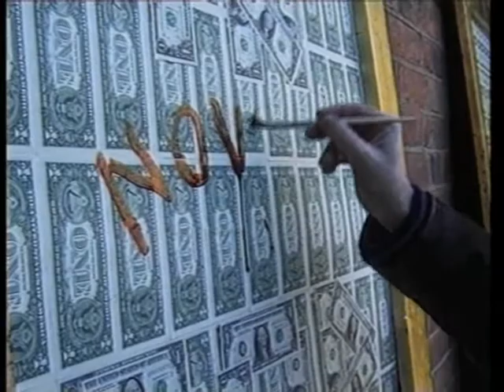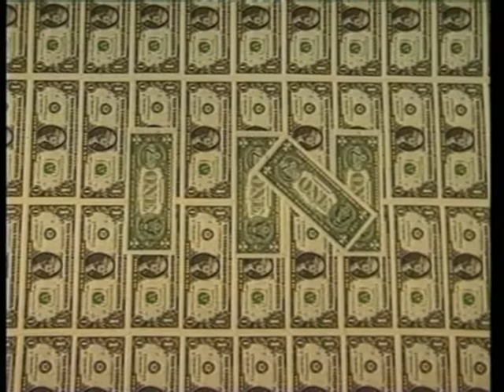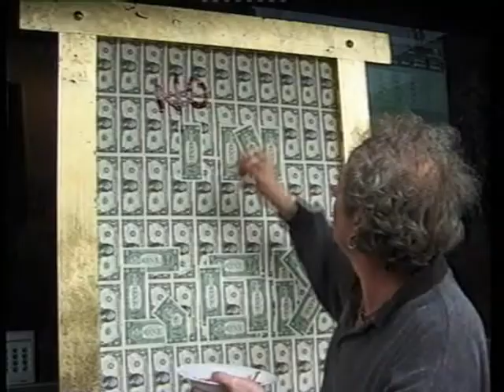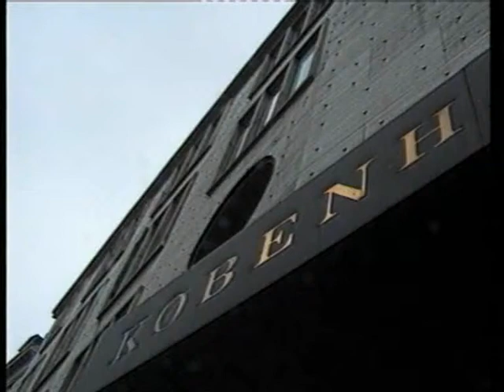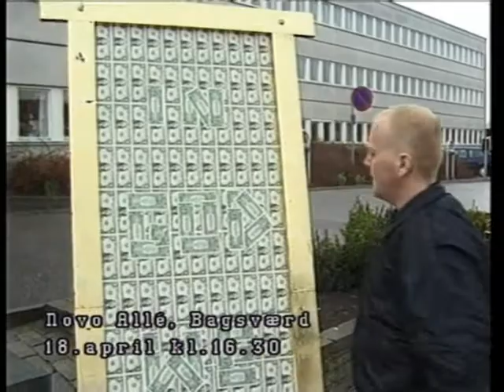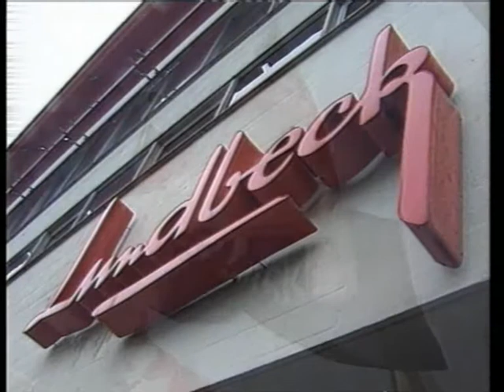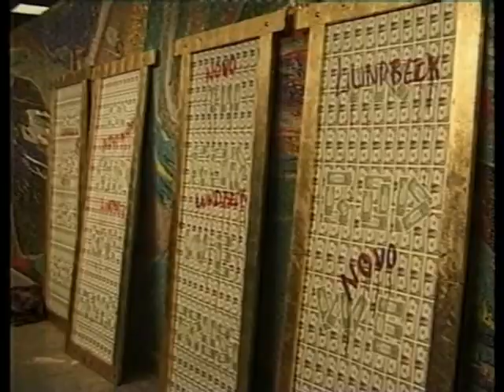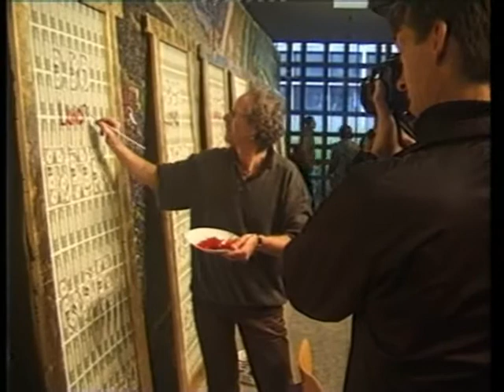Den 10ende plage - (Dansk vers.)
Indledning

Ophavsmanden til denne kunst-manifestation er den danske billedhugger Jens Galschiøt. Han har tidligere gennemført store projekter, f.eks. Min Indre Svinehund i '93, Den Stille Død på FNs sociale topmøde i København '95 og Budbringeren, en fem meter høj skulptur der blev opstillet i flere forskellige byer i forbindelse med Jubilee2000 kampagnen. For tiden er hans vigtigste projekt en verdensomspændende kunst-manifestation med titlen Skamstøtten. I løbet af 10 år skal der opstilles 10 otte meter høje skulpturer for at markere alvorlige overgreb mod menneskerettighederne. De første tre skulpturer er blevet rejst i Hong Kong (1997), Mexico (1999) og Brasilien (2000). Formålet er at sætte fokus på det etiske grundlag for vor civilisation så vi kan sikre klodens overlevelse. Det er ligeledes formålet med denne manifestation der skal udstille de store medicinalfirmaers griskhed. De har anlagt en retssag for at forsvare deres patentrettigheder, hvad der kan medføre at millioner af mennesker i de fattige lande dør af mangel på medicin.

Baggrund

Baggrunden for at lave happeningen er den retssag, som 39 medicinalfirmaer har anlagt imod Sydafrika for at de skal overholde patentlovgivningen, - se (Læger Uden Grænser), for yderligere oplysning. Denne sag rummer et væld af principielle aspekter, som i et mikrokosmos rummer hele diskussionen om globalisering, magt og ubalance, og om hvilket fælles værdigrundlag vi har på denne klode.

Derfor har jeg valgt at tage udgangspunkt i denne sag for at understøtte den globale diskussion om, hvordan vores værdigrundlag er kommet til at se ud og det paradigmeskifte, som jeg mener er en afgørende betingelse for at verden (menneskene) ikke vil blive revet fra hinanden pga. den globale ubalance, både økonomisk, økologisk og socialt.

Patentrettighedsdiskussionerne rummer, især når det drejer sig om helbredende medicin, en meget central diskussion om etiske grundværdier, - har man ret til at bestemme over andres liv, fordi man har penge og de formelle rettigheder til medicinen? Dette er netop essensen i diskussionerne om paradigmeskift, et materielt livssyn over for et moralsk, etisk.

At patentrettighedsdiskussionen netop nu er blevet så aktuel skyldes jo, at verden er blevet mere globaliseret og det derfor er blevet muligt nu at lave nogle globale regler, som hele verden følger langt hen ad vejen. Håndhævelse af reglerne og eventuelle sanktioner foregår for tiden i WTO-regi.

Fælles mytegods og ritualer

Jeg har valgt at knytte an til de religiøse fortællinger, ikke fordi jeg er religiøs selv. Men uanset min personlige religiøsitet, så er det disse historier, som den vestlige civilisations identitet i høj grad bygger på, og netop disse fortællinger rummer diskussionen om materiel kontra etisk udgangspunkt for livet. Dybest set er det vel det, alle religioner handler sig om, - hvad er et anstændigt menneske? Derfor knytter jeg an til Biblen i denne happening -- Den 10ende Plage.

Fortællingen

(Biblen anden Mosebog) -- Som støtte til israelitternes ønske om at blive udfriet fra slaveriet og forlade Egypten sender Gud, med Moses som budbringer, 10 plager over Egypten. Den 10ende plage er, at alle førstefødte mennesker og dyr i hele Egypten vil blive taget af Guds dødsengel, der vil gå igennem landet. For at beskytte israelitterne imod dødsenglen beordrer Gud dem til at slagte et lam og tørre noget af blodet af på dørstolperne. Der hvor der er blod på døre og dørkarme, går dødsengelen forbi, og den førstefødte bliver derfor reddet fra døden.

For at huske denne begivenhed pålagde Gud israelitterne en gang om året at slagte et lam og gentage ritualet. Dette indgår stadig i den jødiske tradition omkring påske.

De kristne har overtaget symbolet og transformeret det til at symbolisere ofringen af Jesus. Man sammenligner Jesus med det uskyldige lam, der bliver ført til korset og giver sit blod for at tage menneskehedens skyld på sig og for at vise, at kærligheden skal kunne tåle alt for at leve. Det er grunden til, at de kristne slagter og spiser lam til påske.

Disse to fortællinger, ritualer og fortolkninger, er helt centrale i den vestlige verdens kultur, og fortællingen ligger implicit i hver enkelt af os. Disse symboler er blevet hjulpet godt på vej af Disneys store tegnefilm-satsning omkring Moses.